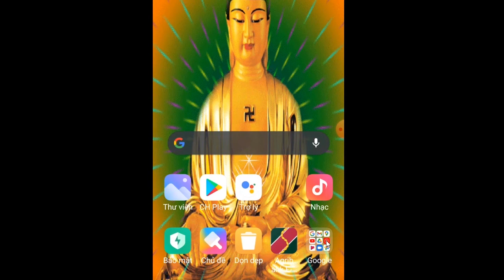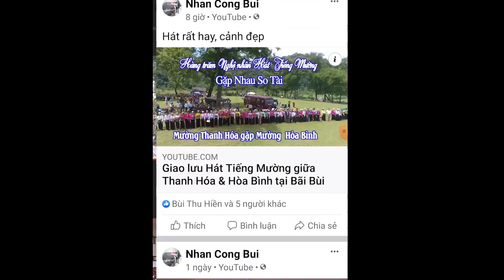Chay đất, chay Mường (phần III) - Thầy bùa làm phép thu lôi